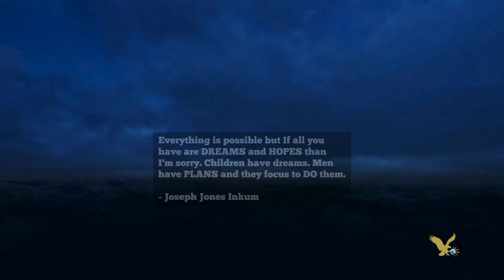Everything is Possible but not only for Hopes and Dreams but Doing of plans. - Joseph Jones Inkum